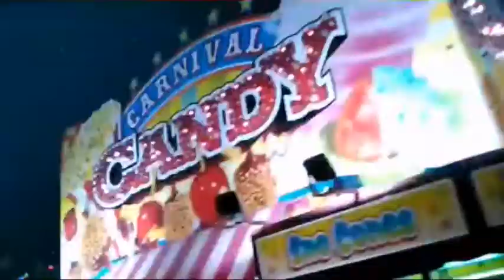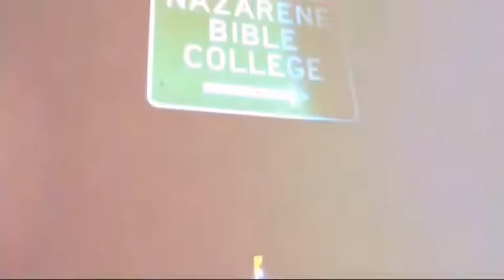HEART BEAT FREESTYLE x Lil-E-Locced Insane x FILMED & DIRECTED by: Cyprian Mario Cisneros(R.I.P.)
THIS IS A MUSIC VIDEO MY SON DID ONE MORNIN I WAS EATING BREAKFAST...FREESTYLIN MY FAM RECORDED IT...WE WAS PLANNING ON DOIN A MORE PROFESSIONAL VIDEO...BUT WE HAD THE URGE TO TO TO DO THIS ONE WE HAD SO MUCH FUN MY SON WAS SO HAPPY...MY SON CYPRIAN MARIO CISNEROS WALKS WITH GOD NOW I WANT TO SHARE THIS WITH THE WORLD...LOVE YOU SON...THIS FREESTYLE TOOK ON A BIGGER AND DEEPER MEANING NOW...MAYBE ILL SHARE IT WITH THE WORLD ONE DAY...😭👼🎹👆

Buy any of BIBLE LIL -E-LOCCED INSANE'$ MUSIC🚴💰🔥🔥🔥

FULL SONG HERE🤌🤝👇
JUVENILE x Bible Lil-E-Locced Insane x Thug One

HEART BEAT FREESTYLE,WILL ALWAYS BE MY FAV. VIDEO MY SON R.I.P. FILMED&DIRECTED  LIL-E-LOCCED INSANE